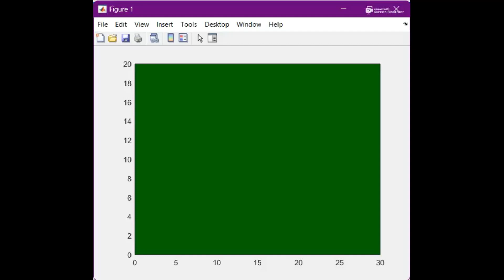Pakistan's Flag Animation in MATLAB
MATLAB Code:
%% Clear the environment
%Pakistan's Flag in MATLAB
clear all
close all
clc

%% Create the green and white rectangular regions/borders
rectangle('Position',[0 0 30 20],'FaceColor',[0 0.4 0])
pause(1); % pause for 1 second
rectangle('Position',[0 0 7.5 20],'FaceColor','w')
axis([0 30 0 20]), hold on
%% For cresent, we used the trick of subtracting two circles drawn with some displacement
% Inner Arc
r = 0.3*20;
xc = 18.75;
yc = 10;

theta = linspace(0,2*pi);
x = r*cos(theta) + xc;
y = r*sin(theta) + yc;

fill(x,y,'w')
plot(x,y,'w')
% Outer Arc
r = 20*(11/40);
xc = 18.75 + 1.425;
yc = 11.425;

theta = linspace(0,2*pi);
x = r*cos(theta) + xc;
y = r*sin(theta) + yc;
fill(x,y,[0 0.4 0])
plot(x,y,'Color',[0 0.4 0])

%% Finally Make a Star

hold on
plot(x,y)
fill(x,y, 'w')

title('Flag of Pakistan')

Regards
TODAY'S TECH
animation,pakistan flag experiment in india,flag dropping social experiment in pakistan,social experiment in pakistan,hindu vs muslim in pakistan,how to make flag in c programming,indian flag in rubiks cube,palestine vs israel in america,pakistanianimator,bestanimation,flag in c programming,biggest economies in g20,programming flags,india pakistan partition,indian and pakistani makeup,pakistani makeup look,flag of pakistan,flags